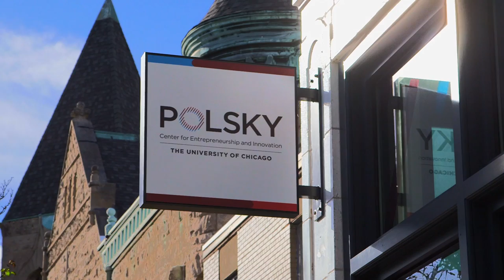Major Innovation Partnership with University of Illinois at Urbana-Champaign Announcement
The University of Chicago and the University of Illinois at Urbana-Champaign announced a new partnership dedicated to research and technology development for some of society’s most pressing challenges. This new partnership will be supported by the Polsky Center for Entrepreneurship and Innovation at the University of Chicago. The press conference on Thursday, October 19, 2017, featured remarks from University of Chicago President Robert J. Zimmer, Associate Vice President of Entrepreneurship and Innovation John Flavin, Chicago Mayor Rahm Emanuel, Illinois Governor Bruce Rauner, and University of Illinois at Urbana-Champaign Chancellor Robert J. Jones.